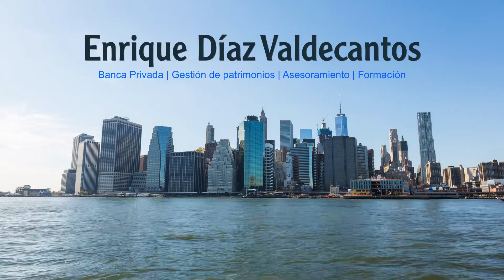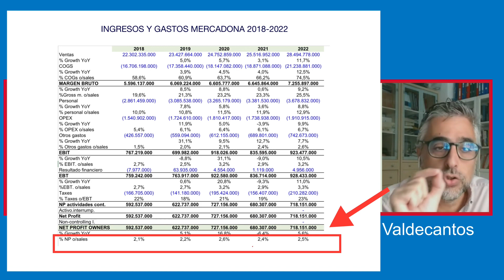La mentira sobre Mercadona | Opinión Enrique Díaz Valdecantos | Decisión Radio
Participación en Decisión Radio donde surgió la pregunta sobre si Mercadona está subiendo precios para aumentar sus beneficios. Enrique Díaz Valdecantos comparte su opinión.